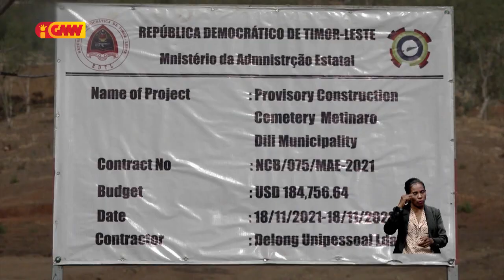Fulan oin Governu muda Semitériu Públiku Díli ba Semitériu foun Metináro